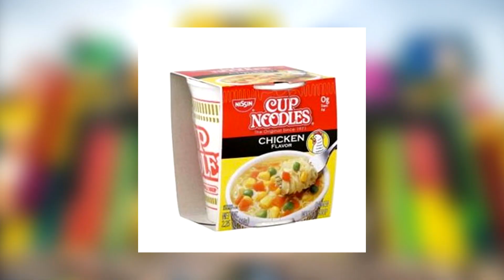EDM News: Skrillex new studio, DJ arrested for smuggling, Dillon Francis album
Hi it's Lauren Engel of Sidewalk Talk :) Matt of Spacejump EDM taking over Sidewalk Talk's EDM News series!

Covered new Ryan Hemsworth, GRiZ and Dillon Francis album release dates, Irish DJ getting arrested, Skrillex new studio, 808 craft beer, Sacha Baron Cohen mocks EDM culture and new Illenium deal with Astralworks.